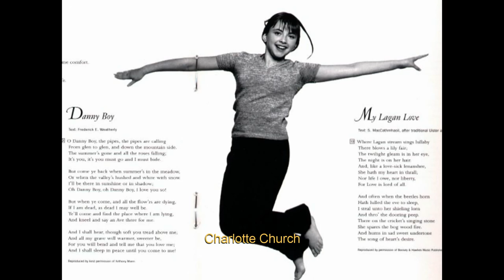Charlotte Church: "Pie Jesu" (1998). Latin lyrics & English translation.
Once you've heard this voice, you'll never forget it. Enjoy. This is the first track from the first Charlotte's CD "Voice of an Angel", recorded at the age of 12. Her pictures show the singer 12 to 14 years old.

More songs from this CD, with lyrics and translation from Latin and Welsh:

Full sound record of Charlotte's first big live concert "Voice of an Angel" (1999), performed at 13: